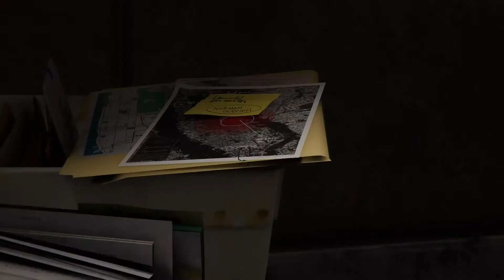Spiderman - walkthrough - part 11 [PL]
Hej. Witam w kolejnej odsłonie, którą jest Spiderman - Marvel.
Zachęcam Was do zostawiania kciuka, suba oraz pozostawiania komentarzy o tym, co byście chcieli jeszcze zobaczyć, pozdrawiam.
Misja -NIe dotykac eksponatow.